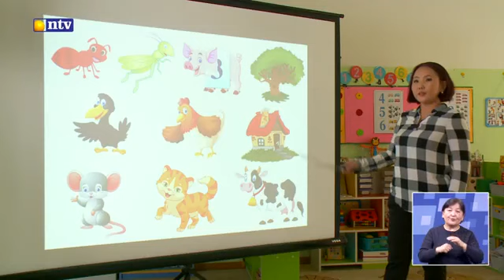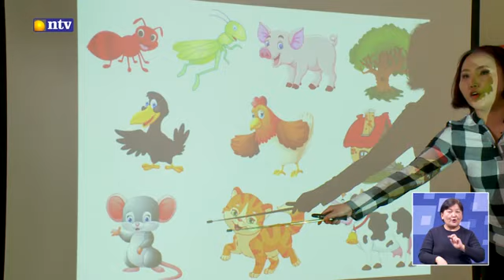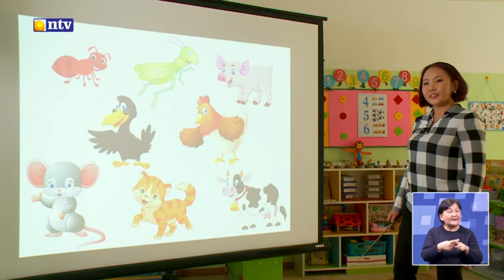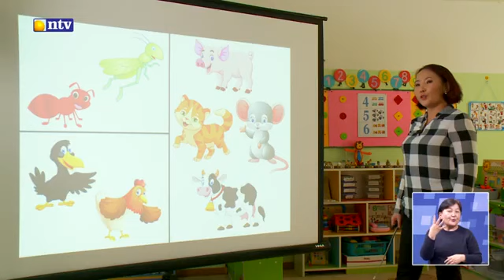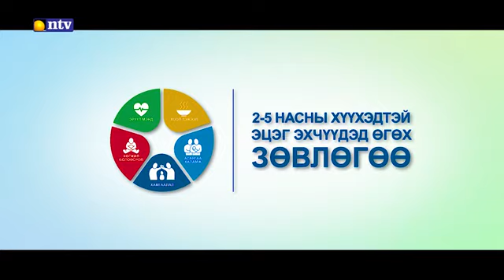2020 03 13 Ахлах Бэлтгэл Матемтатикийн энгийн төсөөлөл